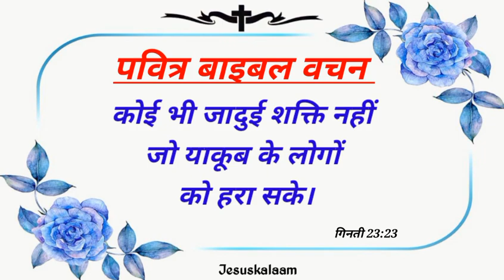काले जादू टोने से मिला छुटकारा // Big Testimony of Deliverance from Black Magic // ANM/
काले जादू टोने से मिला छुटकारा // Big Testimony of Deliverance from Black Magic // Ankur Narula Ministries.
जैसा कि बाइबल में लिखा है
निश्चय कोई मंत्र याकूब पर नहीं चल सकता, और इस्त्राएल पर भावी कहना कोई अर्थ नहीं रखता; परन्तु याकूब और इस्त्राएल के विषय अब यह कहा जाएगा, कि ईश्वर ने क्या ही विचित्र काम किया है!
गिनती 23:23
यह वचन इस भाई की जिन्दगी में कैसे जीवत हुआ देखिए  यह अद्भुत गवाही 🙏
ऐसी ही और अदभुत गवाहियां को देखने के लिए हमारे इस  Youtube Channel 👉"JESUSKALAAM "👈

☑️This video is for God's Testimony educational purposes only. This video is not intended to defraud or scam anyone or the company. This video is made only to enlighten people and connect them with God.

☑️This channel does not encourage and promote any illegal activities and all content provided by this channel is for God's Testimony purposes only.